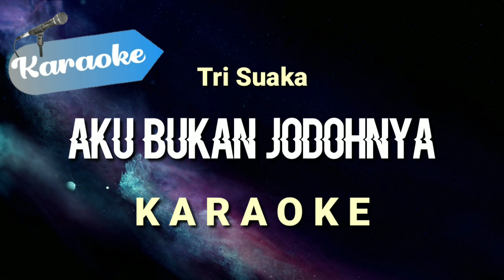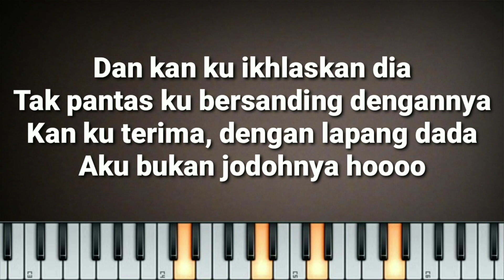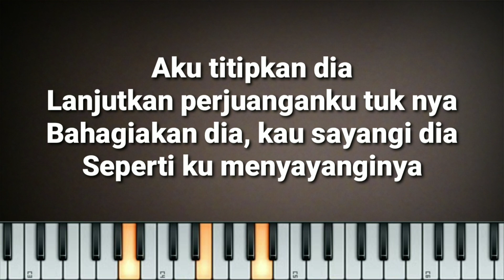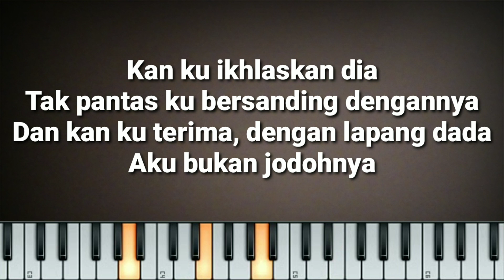[Karaoke] Aku bukan jodohnya - (Aku titipkan dia) Tri Suaka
Judul : aku bukan jodohnya
song : tri suaka

LIRIK :

Ini salah ku
terlalu memikirkan egoku
Tak mampu buatmu bersanding nyaman denganku

Terlambat sudah
kini kau t'lah menemukan dia
Seseorang yang mampu membuatmu bahagia

lanjutkan perjuanganku tuk nya
Bahagiakan dia
Kau sayangi dia

Kan ku ikhlaskan dia
Tak pantas ku bersanding dengannya
Kan ku terima, dengan lapang dada